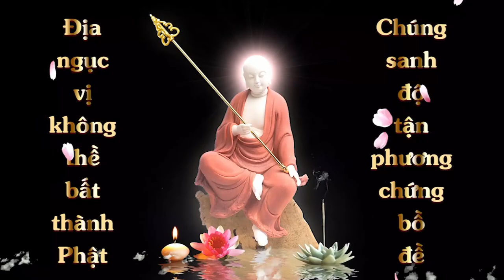Cộng Đồng Địa Tạng Bồ Tát | Kinh Địa Tạng Bồ Tát Bổ Nguyện - Phẩm 6 | Chúc Quy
Pháp Danh: Chúc Quy
Lời nguyện:
Nguyện cho những ai nghe được kinh này mau mau tỉnh giác biết những lỗi lầm mình đang mang tạo, chóng bỏ việc ác làm những việc lành phát tâm bồ đề, tin sâu nhân quả, tinh tấn kiền thành, sớm ngày thoát ra khỏi luần hồi sanh tử.
Nguyện đem công đức đọc tụng Kinh Địa Tạng Bồ Tát Bổn Nguyện Này hướng về khắp tất cả đệ tử và chúng sanh đều trọn thành Phật đạo.
Nam mô Minh Vương Cứu Khổ Đại Nguyện Địa Tạng Vương Bồ Tát.
Cách thức tham gia:
1. Ghi âm toàn bộ Kinh Địa Tạng Bổn Nguyện (file mp3)
2. Chọn 1 phẩm quay video (file mp4)
3. Trước mỗi phẩm ghi thêm “Tham gia Cộng Đồng Địa Tạng Bồ Tát”
4. Đồng ý cho kênh đăng video.